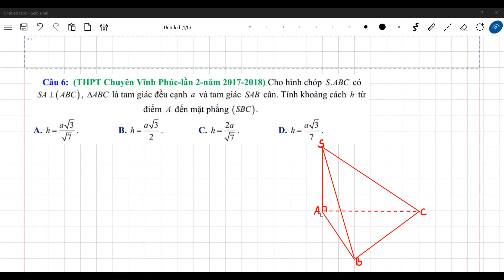Ôn Tập Hình Học 11 - Chương 3 - Khoảng Cách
- Bài toán khoảng cách từ điểm đến mặt phẳng
- Bài toán khoảng cách giữa đường thẳng và mặt phẳng song song
- Bài toán khoảng cách giữa hai đường thẳng chéo nhau